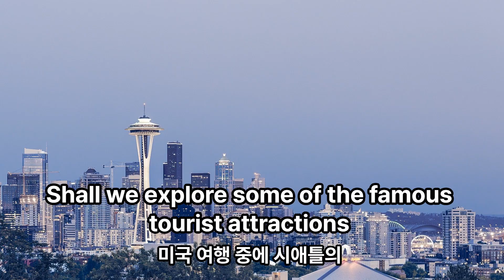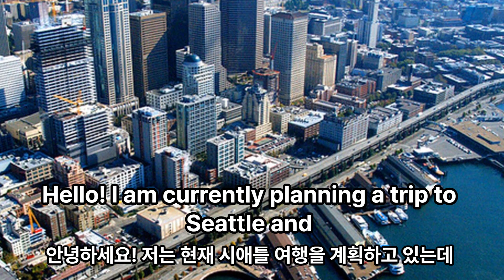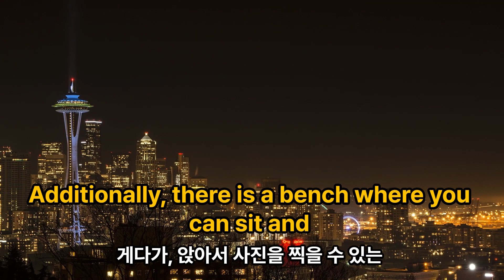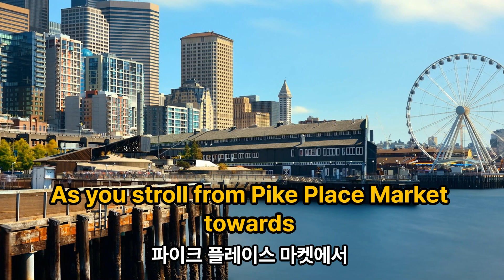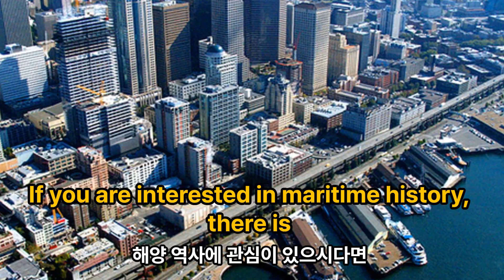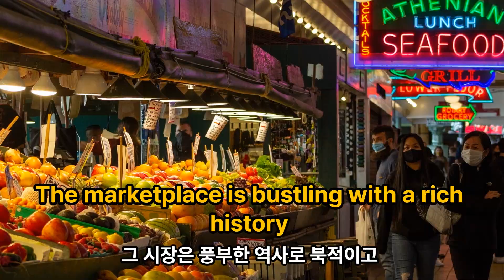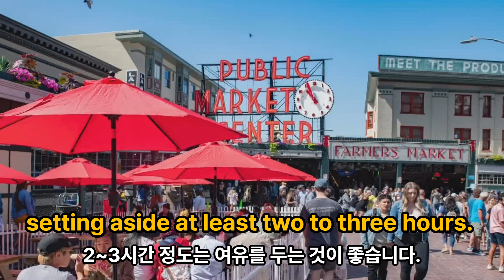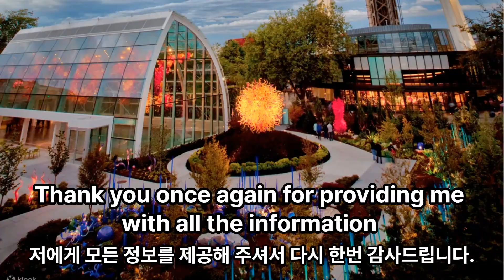미국 시애틀 유명 관광지 살펴보기 Explore the famous tourist attractions in Seattle, USA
미국 여행 중에 워싱턴주 시애틀 Seattle 의 유명한 관광지들을 둘러볼까요?

추천 관광지입니다.
- 스페이스 니들  / Space Needle
- 시애틀 워터프론트 / Seattle Waterfront
- 파이크 플레이스 마켓 / Pike Place Market

This is a conversation with a travel guide about planning a trip to a popular tourist destination.
This information may not reflect the actual situation, therefore, please use it only to evaluate your English proficiency.

이것은 유명한 관광지로의 여행을 계획하는 여행 가이드와의 대화입니다.
이 정보는 실제 상황을 반영하지 못할 수 있으므로 영어 능력을 평가하는 데만 사용하십시오.